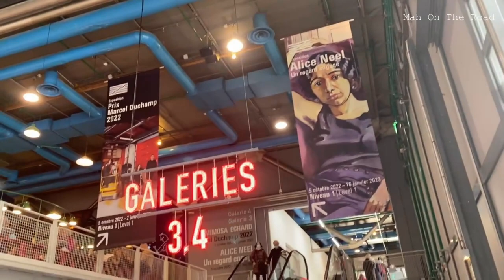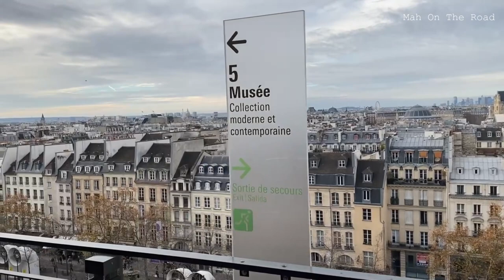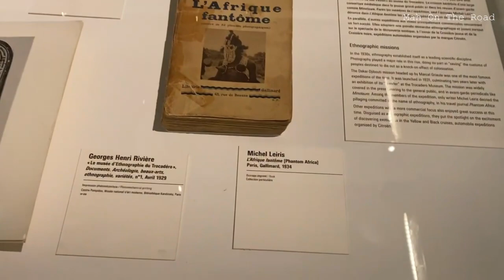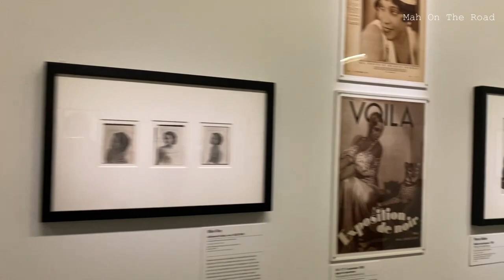Paris Arte Gallery, Moderno Centre Georges Pompidou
Neste vídeo vocês vão nos acompanhar num passeio imperdível em Paris!!
O Centre Georges Pompidou, é um Centro Cultural completíssimo, tem Biblioteca, Livraria, Galeria de Arte, e várias exposições itinerantes que mudam mensalmente.
Algumas exposições a entrada é gratuita!!
Além de possuir uma vista deslumbrante de Paris, vc consegue ver vários pontos turísticos do alto, como a Torre Eiffel, a Basílica da Sacre Couer, a Torre Montparnasse e muitos outros…

É um passeio cultural que vale muito a pena!!

Vídeo novo na quinta ou sexta-feira às 17h00